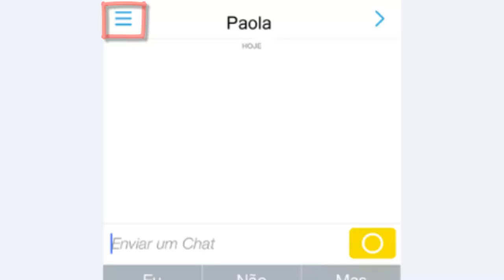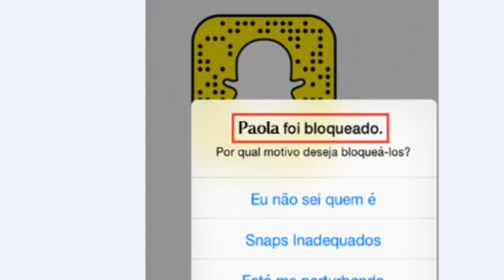Como bloquear alguém que não é um de seus contatos no Snapchat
O Snapchat permite bloquear um usuário que não está na sua lista de contatos. O recurso é útil caso você esteja recebendo snaps indesejados de algum desconhecido. Antes, era necessário adicionar o usuário na rede social para poder bloqueá-lo e agora o processo ficou mais fácil e rápido.